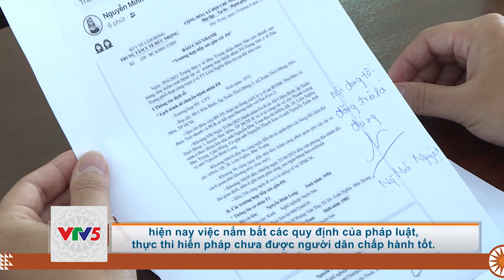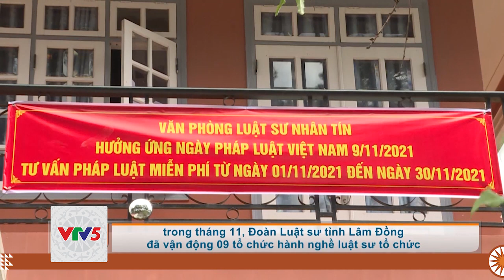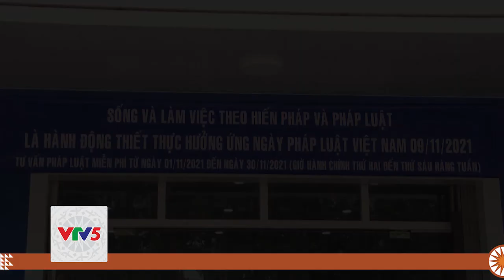[TIẾNG CƠ HO] ĐỔI MỚI PHƯƠNG PHÁP TUYÊN TRUYỀN PHÁP LUẬT | VTV5